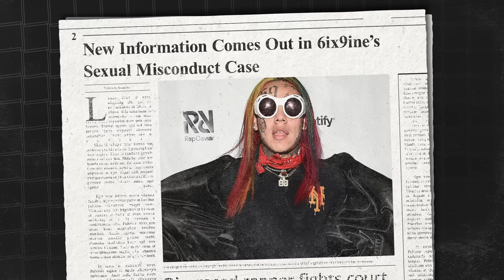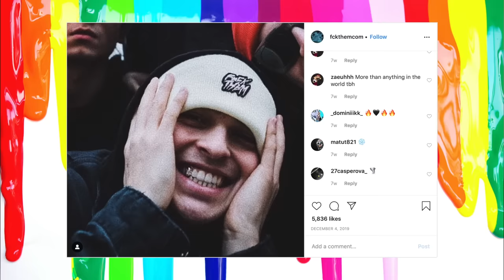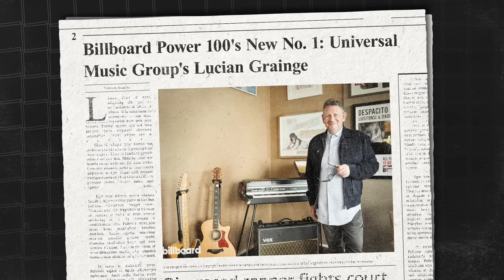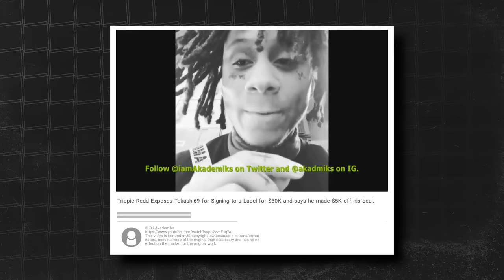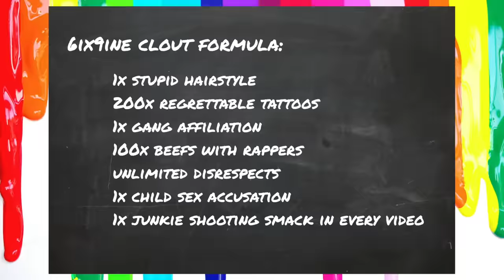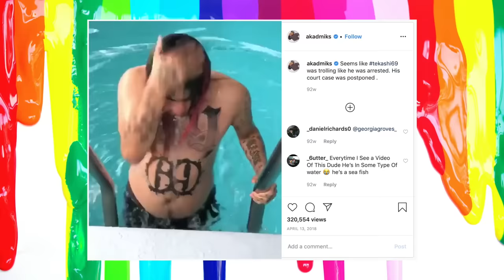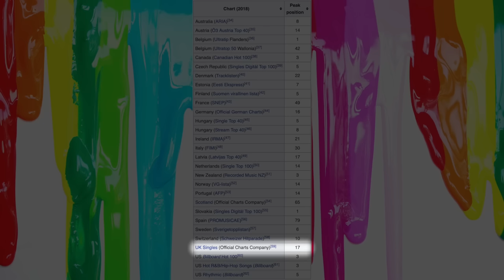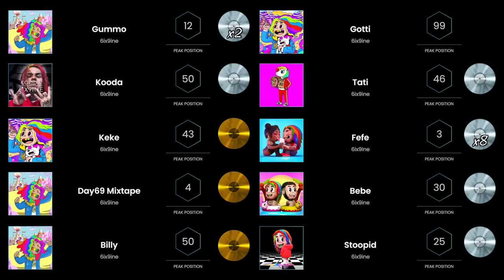How 6IX9INE Dominated The Billboard Chart